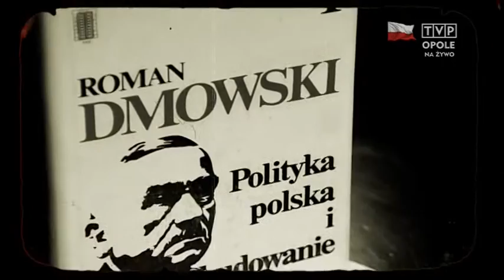"Wieczór Niepodległości" - cz. 2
Druga część debaty z okazji 97. rocznicy odzyskania przez Polskę niepodległości poświęcona jest m.in. wpływowi wydarzeń sprzed prawie 100 lat na współczesność. Małgorzata Kornaga i Mariusz Studzienny rozmawiają ze swoimi gości także o genezie walk o Śląsk oraz o głównych postaciach, które zaważyły na naszej historii.